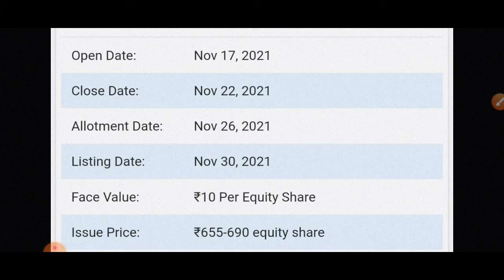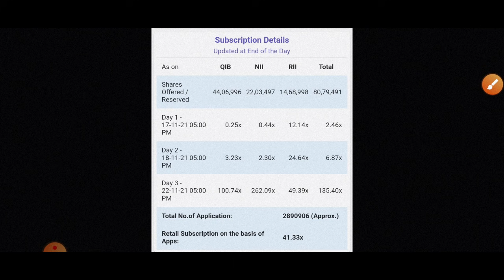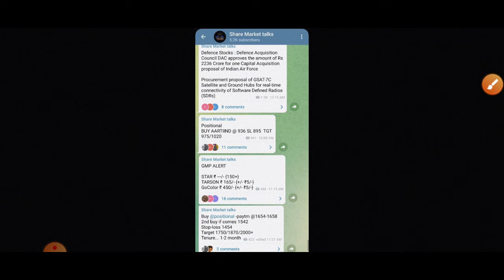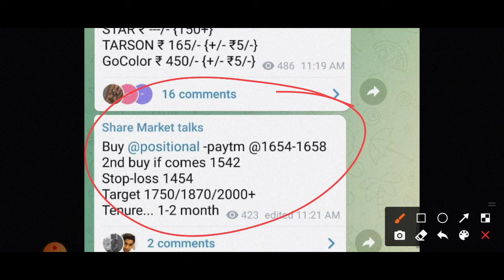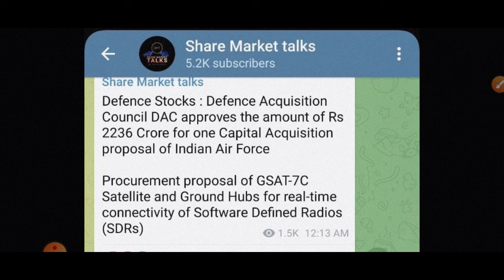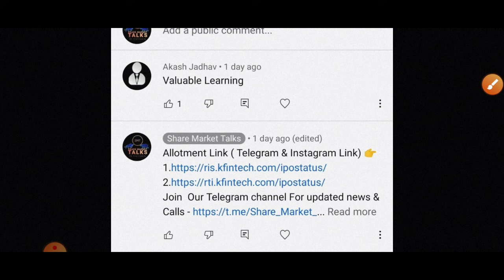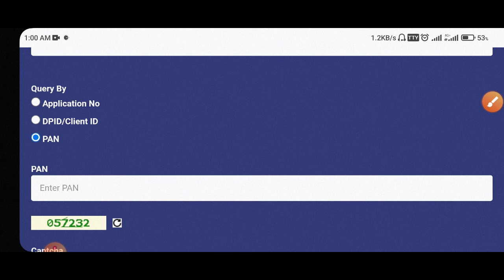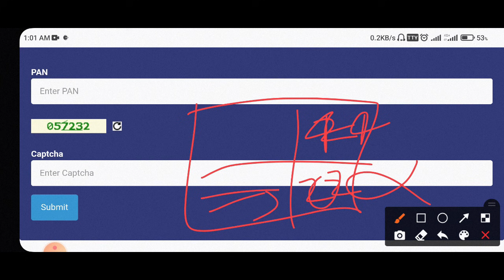Go Fashion IPO Allotment Status कब और कहा Check करना है? | Go Fashion IPO GMP | Go Colour IPO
For Paid whatsapp Group Enquiry Text there For Joining Or Any help 👉.

3.IPO filing से Listing तक  Process कैसे होता है पूरा कितना लगता है TiME 👉

Open Demat Account Within 24 Hour With Best Supoort and Help From Upstox Customer Supoort and Also get Asap Support From Share Market Talks Team LInk Open an account now